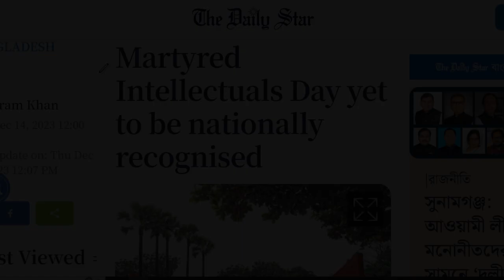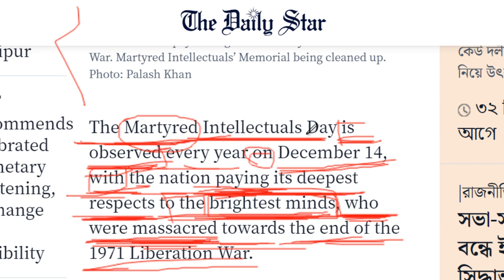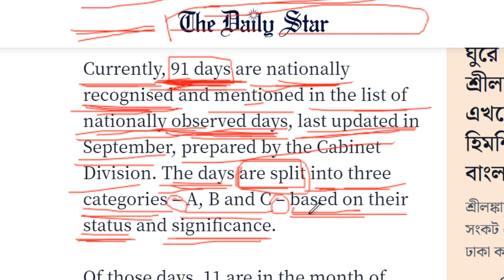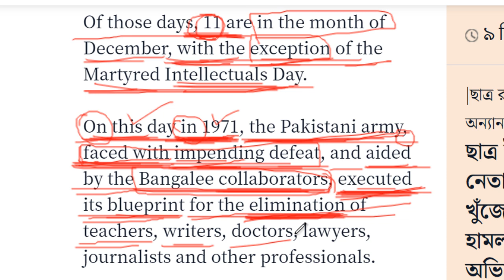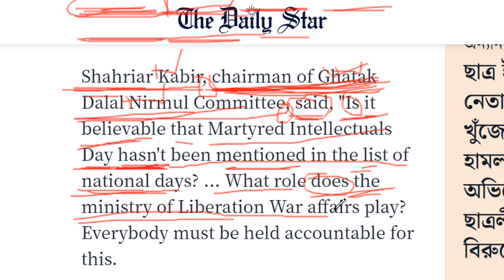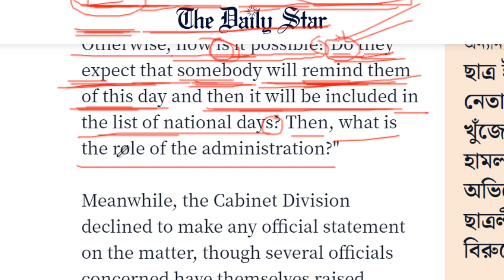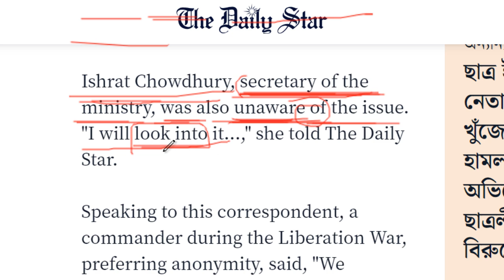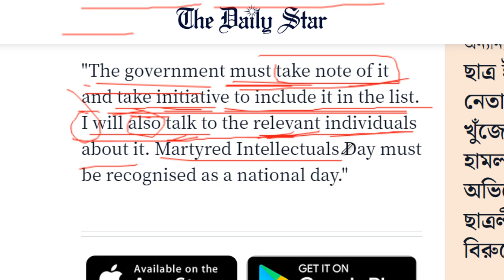The Daily Star পর্ব ৯৬ | Learn Appositive, Vocabulary, Subordinate Conjunctions from Newspaper